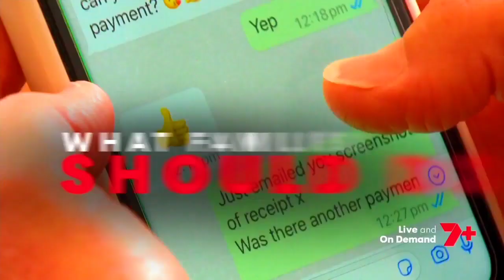7News Perth - Weather and Closer, Thursday February 1st 2024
With Rick Ardon and Susannah Carr (News), Adrian Barich (Sport) and Samantha Jolly (Weather and Wedding Anniversaries)